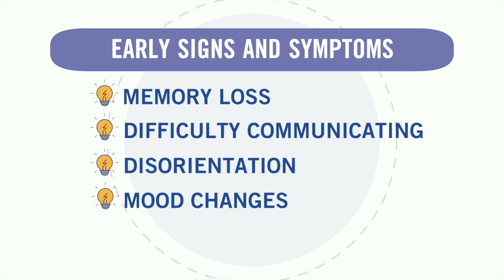How United Way is Advocating for Healthy Aging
Having a loved one battling with dementia can be tough, but knowing the signs to look for in them, and yourself, can make it easier. Take a look at this tip and how United Way of the Greater Lehigh Valley has resources available to help.